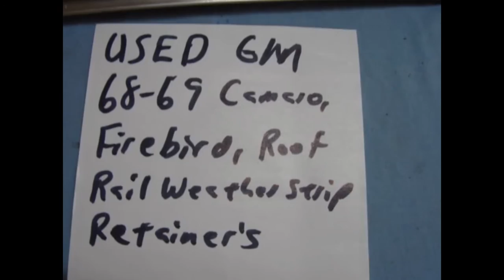1968 1969 CAMARO FIREBIRD ROOF RAIL WEATHER STRIP RETAINERS